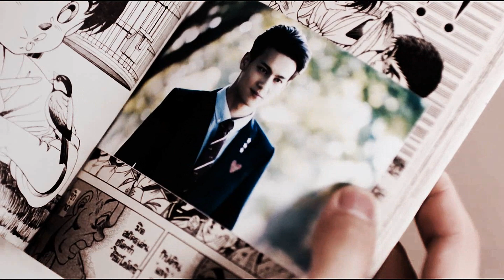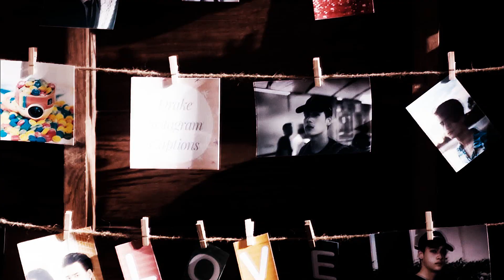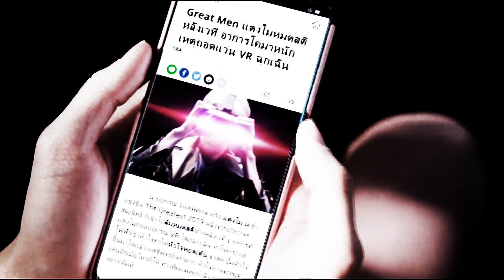Tangmo+Love+Vier -Can I be him? *BL* [Great men academy]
Happy ending.. best ending possible *___*

I really liked this drama and I've become a fan of Jayler ! Hope to see some other projects of them soon :-D